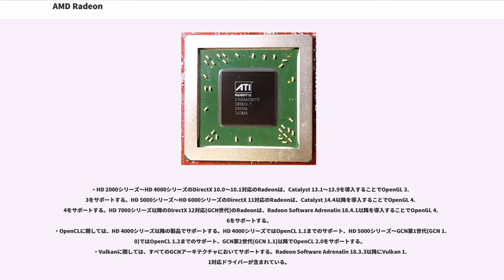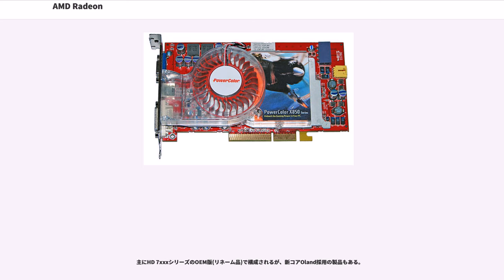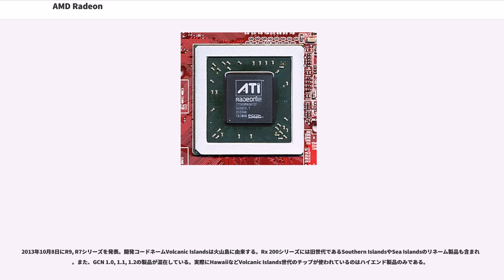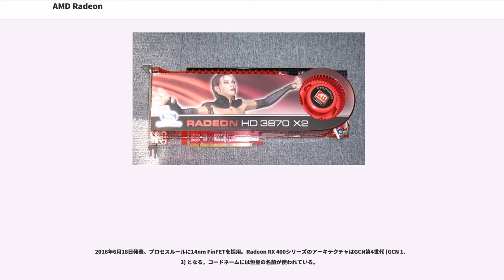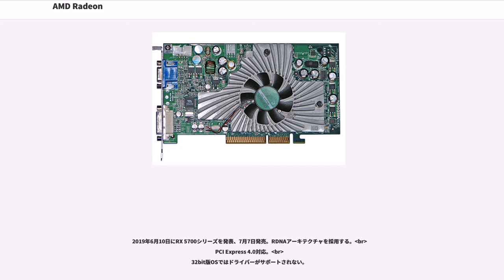AMD Radeon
アドバンスト・マイクロ・デバイセズの製品

Radeon（レイディオン、）は、AMD社が製造する Graphics Processing Unit (GPU) のブランド名である。

日本ではローマ字読みのラデオンやラディオンをはじめとして多様な呼称が用いられ、しばしばラデと略して呼称される。

RadeonはATI Technologies社のビデオチップ「Rage」シリーズの後継製品で、当時性能面で先んじていたNVIDIA社のGeForceシリーズの対抗製品として登場。しばらくは苦戦が続いたが、Radeon 8500で並び、そしてRadeon 9700 Proで一歩抜きん出た。一時は奪われたシェアを取り戻した以降も、より高速な PCI Express バスの採用やマルチGPU環境を実現するCrossFireなど技術向上に余念がなく、同じく性能向上のめざましいNVIDIAのGeForceシリーズとは互いに抜きつ抜かれつの競争を繰り広げている。

対応する主なリアルタイム3DグラフィックスAPIはMicrosoft DirectX (Direct3D) とOpenGLだが、Graphics Core Next (GCN) 世代のRadeonではMantleと呼ばれるAMD独自のローレベルAPIにも対応している。なお主にDirectXに最適化されているRadeonに対して、OpenGLに最適化された業務用途・HPC向けのAMD FirePro / AMD Radeon Pro / AMD Radeon Instinctシリーズ製品も存在する。

PlayStation 4やXbox Oneに搭載されているAMD APUには、GCNアーキテクチャのRadeonベースGPUが搭載されている 。

一方で、主に3Dグラフィックスのためのものだったシェーダー機能を動画再生の支援に転用する技術の開発にも注力している。マイクロソフトの DirectX Video Acceleration (DXVA) にも対応し、メディアプレーヤーソフトとの連携により高画質・高品質な DVD (MPEG-2) やDivX、Windows Media Video などの動画を再生する際の CPU の負担を大幅に軽減させた。UVD や AVIVO はこうした技術をさらに発展させたものである。Catalyst Omega (14.12) ドライバーからはにも対応している。

またDirectX 11 (DirectCompute) や、OpenCLに対応している製品は、AMD Streamテクノロジーを基盤として汎用演算用途（GPGPU）に利用することもできる。

モバイル用途には省電力技術を搭載し消費電力を低減した「Mobility Radeon」がある。チップセットの開発も進められており、「Radeon IGP」や「RADEON XPRESS」にはRadeonのグラフィックス・コアが統合されている。これらチップセットシリーズはATIがAMDに買収されたことをきっかけに、Radeonの名は冠さなくなった。

Radeonを採用したビデオカードは多くのメーカーから販売されている。テレビチューナを搭載し、ビデオキャプチャ機能を備えた製品が「ALL-IN-WONDER」である。

伝統的に大手PCメーカーへの大量供給に強く、メーカー製PCにおいて幅広いシェアを築いている。主に、Apple、ASUS、DELL、MSI、NEC、SONY、エイサー (Gateway)、エプソンダイレクト、ヒューレット・パッカード、富士通、レノボ製のデスクトップパソコン、ノートパソコンにおいてRadeonを採用したビデオカードが搭載されている。

GPUの半導体製造はファウンドリ企業へ発注しており、台湾を拠点とするTSMCやUMCが担っている。また、AMDの半導体製造部門が独立したGLOBALFOUNDRIESにも発注しているとされる。

2006年にATIがAMDに買収された後も、しばらくの間はATIブランドが使用されており、Radeon製品もATI Radeonとして販売されていたが、2010年10月発表発売のRadeon HD 6800シリーズからATIブランドが廃止され、AMDに統一された。

デバイスドライバおよびユーティリティ群は「AMD Catalyst」という名称で提供されている。2015年11月以降はCatalystの後継として「Radeon Software」...